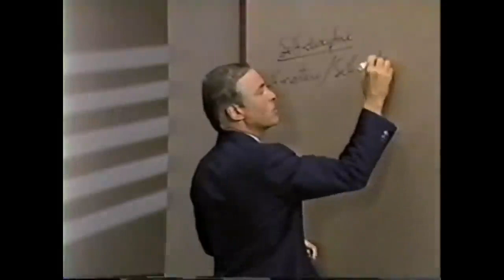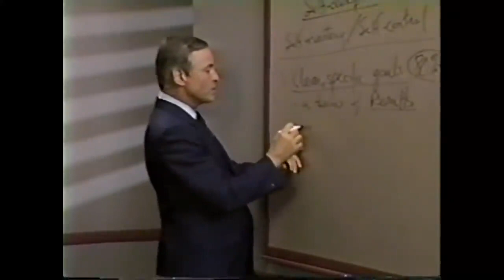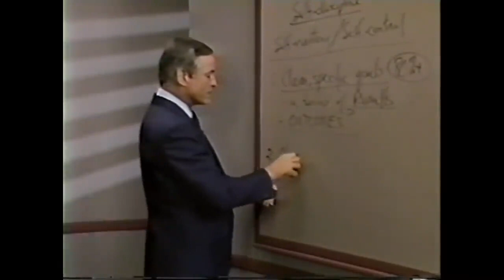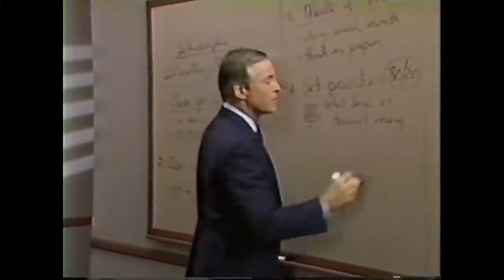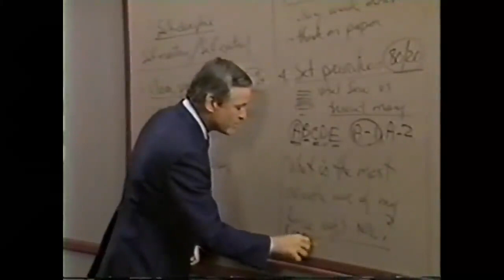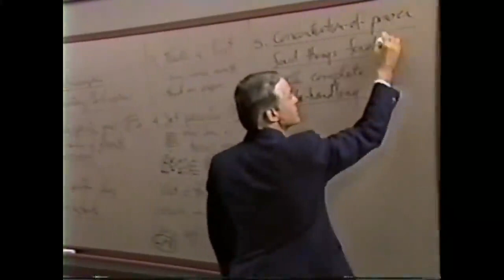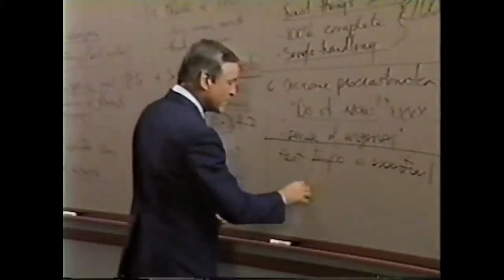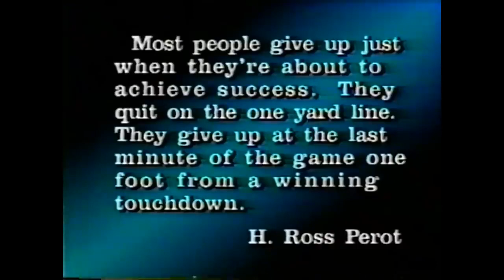Modulo 17 ESTRATEGIAS DE ADMINISTRACIÓN